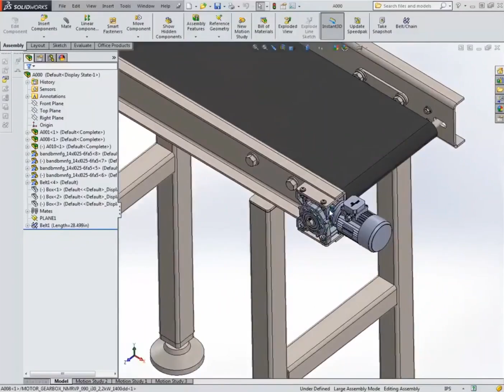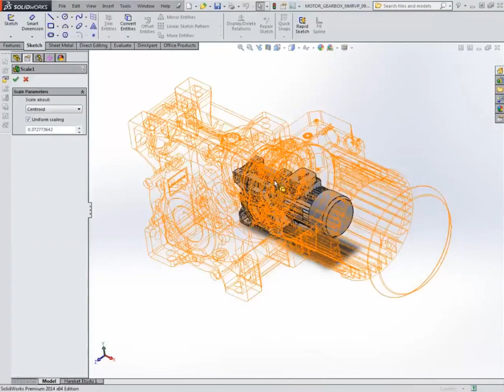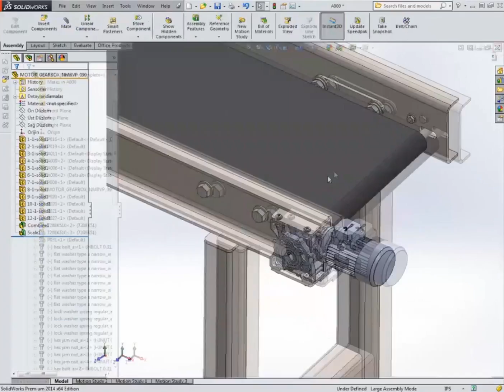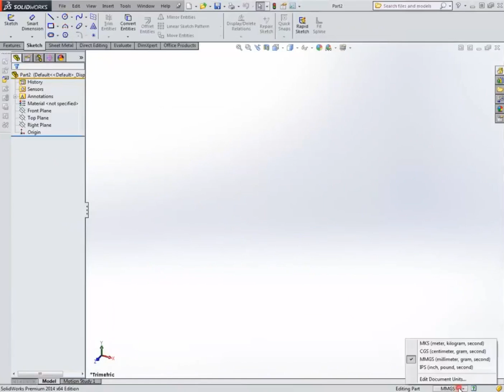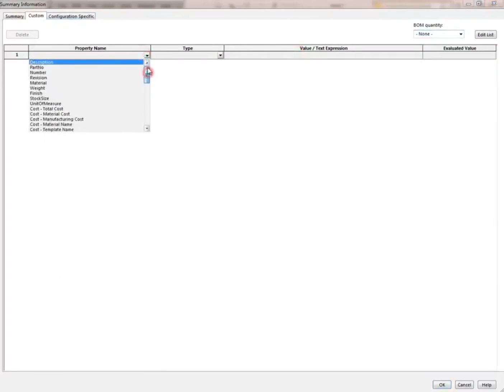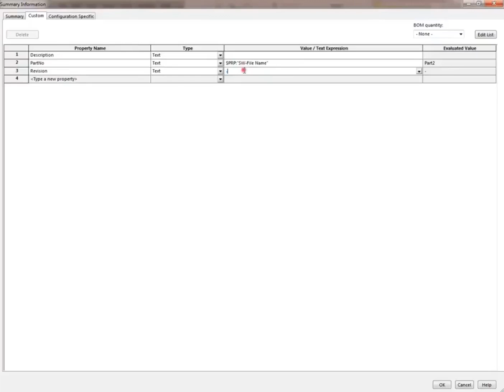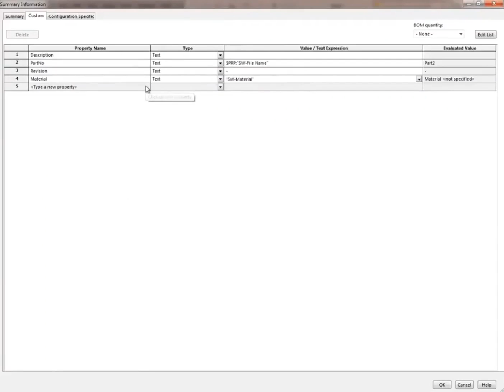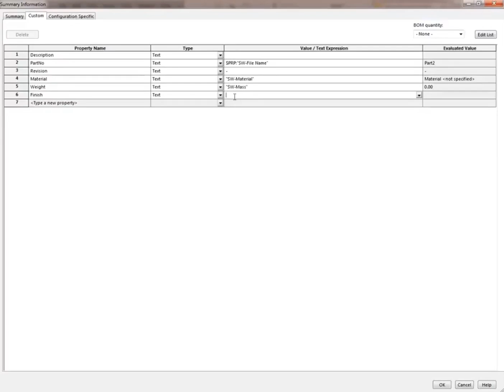Essentials Of Basic Machine Designed first 10 Minutes